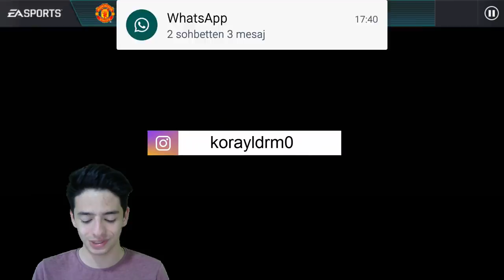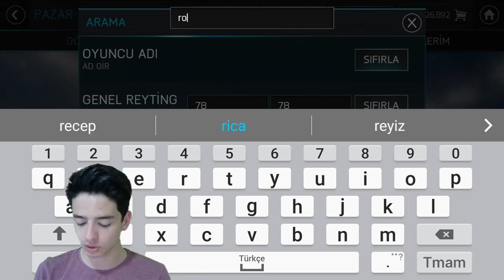HERKESE UYGUN ÇOK KOLAY COINS KASMA (Takım Kahramanları)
Merhaba Ben Koray, Bu Video da fifa mobile 18 takım kahramanları ile coins arttırma jeton kasma taktik leri verdim hemde snipe yapmadan gerçekten çok kolay. Herkese İyi Seyirler...